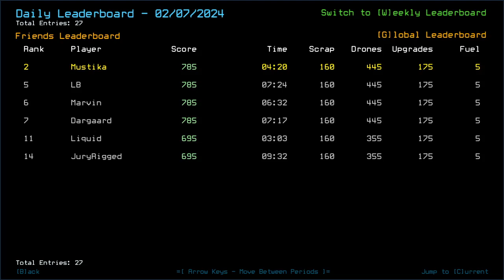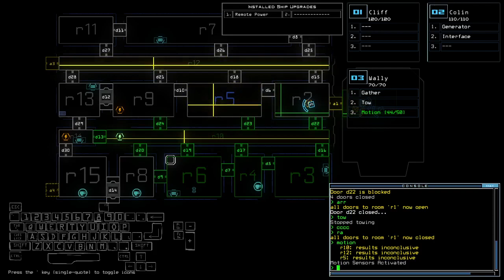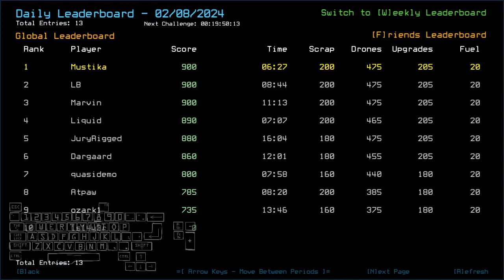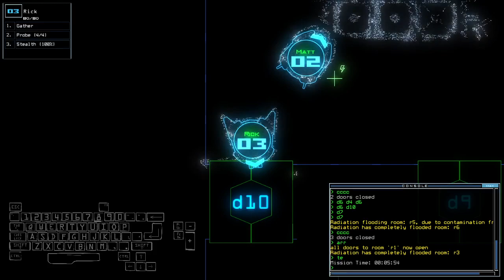Duskers Daily 8 Feb 2024 (+ modded)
So much for the final minute misfortune, chat.

0:00 Vanilla Challenge
8:23 Mid-work Intermission
11:56 Modded Challenge, boi